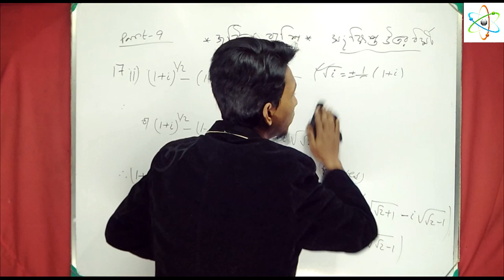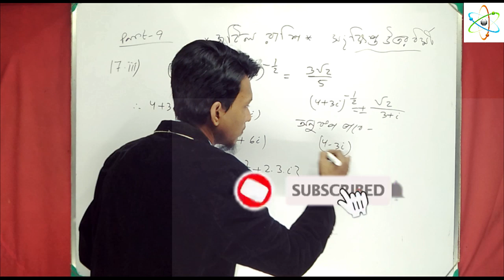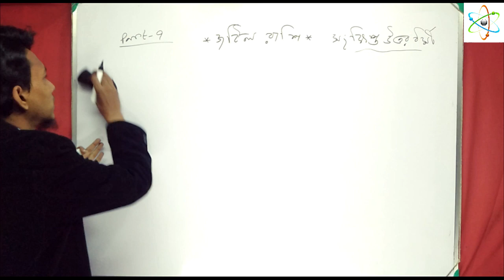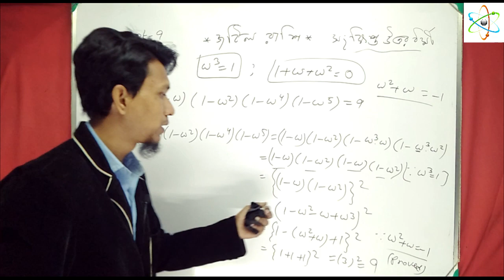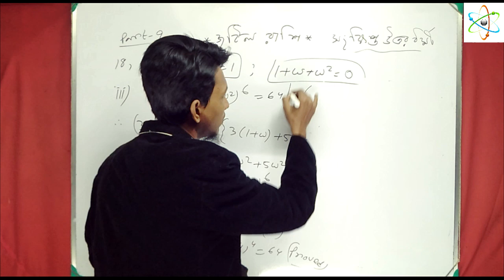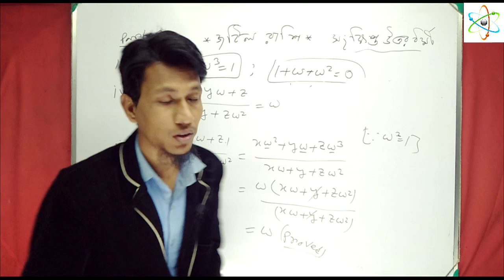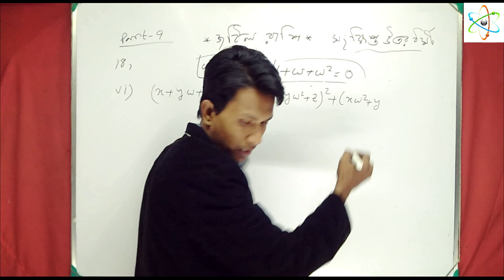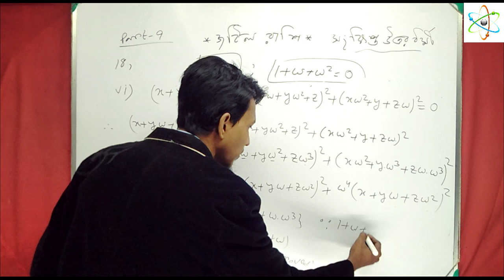Complex Numbers | songkhipto uttor dhormi |Part 9 |Modulus |cube root | Amplitude of complex Numbers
Complex Numbers | songkhipto uttor dhormi |Part 9 | Modulus of Complex Numbers | Amplitude of complex Numbers | By Science Beta